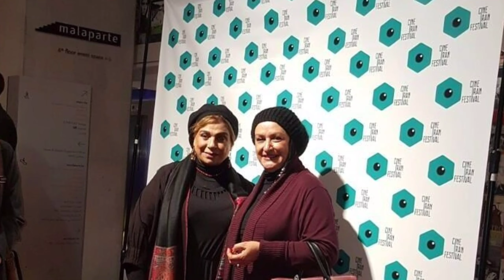مریم امیر جلالی بازیگر محبوب با دعای از عصبانی شد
در این ویدیو می پردازیم به صحبتهای پر حاشیه خانم مریم امیرجلالی بازیگر محبوبی که در فیلم های رضا عطاران به شهرت رسید

لطفا این ویدیو را ببینید و‌در فیسبوک در گروهای ایرانیان و فارسی زبانان مقیم انگلیس شهر های لندن و‌منچستر و لیورپول و سایر شهرهای انگلیس و همچنین آمریکا در شهرها و ایالتهای مختلف و کشورهای اروپایی و در کشور کانادا در شهرهای مختلفش و استرالیا شهرهای مختلفش لطفا لینک این ویدیو را به پاس احترام به این هنرمندان جوان در این گروهایی که در فیسبوک هستند و در متن بالا نام بردیم لطفا share کنید تا یاد و نام شان به یادگار در دلها بماند لطفا این ویدیو رو لایک و subscribe 🔔 کنید و اگر خاطره ای از آهنگ و یا نقش آفرینی هر کدام غز این هنرمندان دارید در کامنتها برامون بنویسید